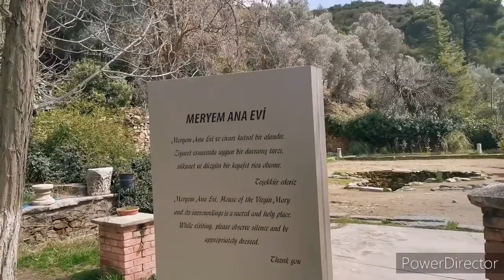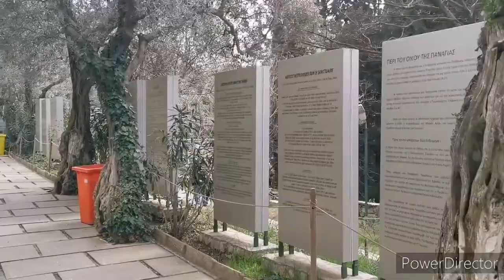Casa da virgem Maria Selçuk Éfeso Turquia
Miriam Ana Evi